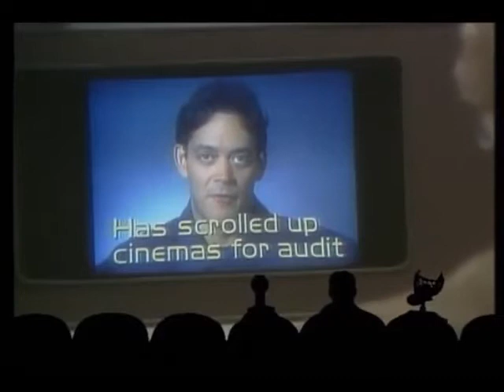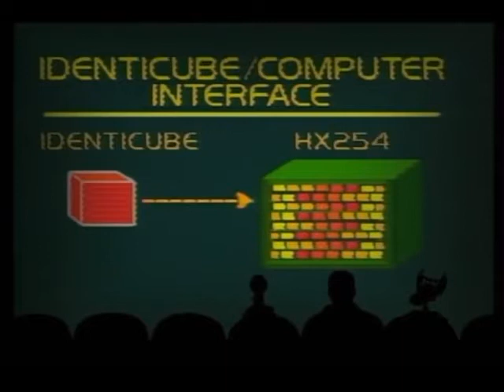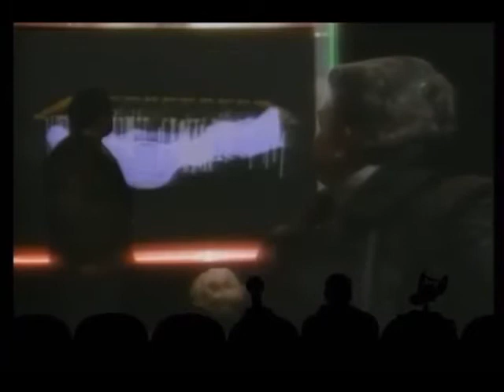Overdrawn at the Memory Bank: #10 on my 'MST3K Funniest Episodes' playlist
Narrated by I.P. Freely.  I very recently read the short 20 page story that this bad PBS movie was based on, by a very talented author by the name of John Varley (read the Titan series if interested).  It was actually quite a boring, yet well written, story that the PBS really elaborated on while oddly keeping some elements intact, even some things exactly word for word with the short story.  The two main characters though are the only characters in John Varley's story.  Fingal also is not at all portrayed as the rebellious type in the original story, and in fact is complimented often of the fact that he 'has a strong world picture'.  If you want to read the short story look for 'The Persistence of Vision' by John Varley, which contains 9 different sci fi stories all written Mr. Varley.